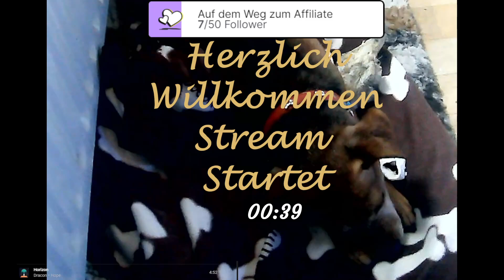Und wieder in Seenot! Kommt mit aufs Floss! Kurzer Stream auf dem Weg zu Caravan Town